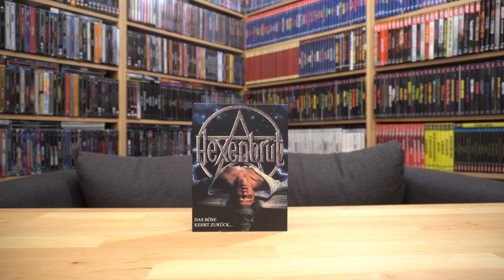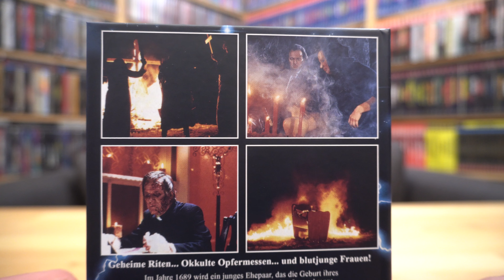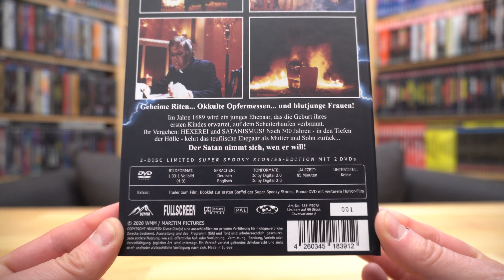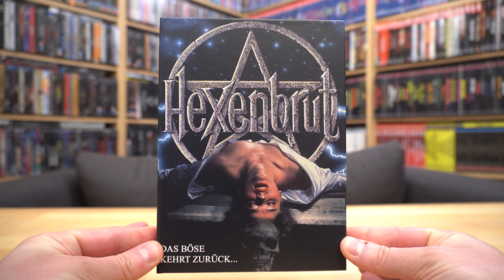HEXENBRUT (DT DVD Mediabook) / Zockis Sammelsurium Nr. 3051